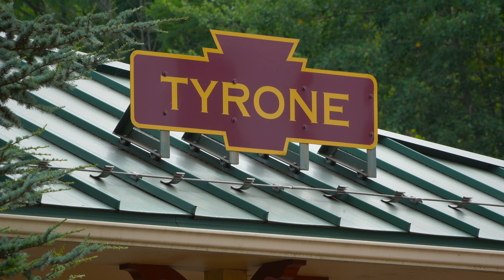Chasing the Nittany & Bald Eagle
On July 31st 2020, we chase the Nittany and Bald Eagle from the NS interchange in Tyrone, along former Conrail (originally PRR) trackage, to Bellefonte Yard.